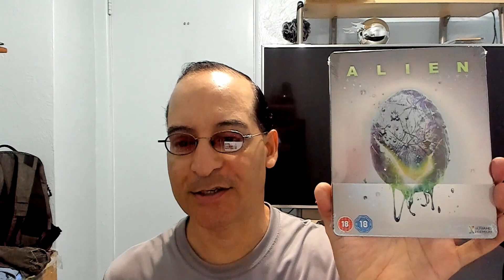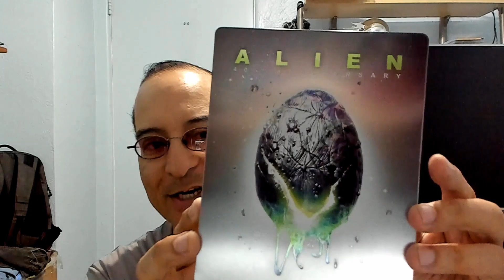ALIEN 40th Anniversary Steelbook 4K UHD / Blu-Ray Unboxing